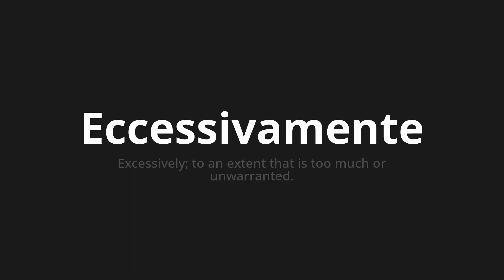How to pronounce Eccessivamente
Master the Pronunciation of 'Eccessivamente Which means excessively' - which means : Excessivevely;to an extension that is too much or unwarnted. 📝 with @PizzaPronunciation 🎓🗣️ - [Your Guide to Italian]

Learn to pronounce 'Eccessivamente' perfectly in Italian with our easy and engaging tutorial by @PizzaPronunciation! 📖📽️ In this comprehensive video, we provide you with native speaker examples 🗣️👂 and phonetic breakdowns 🎵 to ensure you get the pronunciation just right.

How to say Excessively in Italian